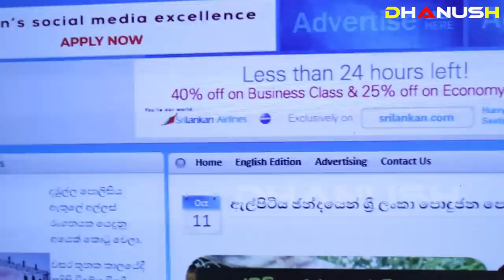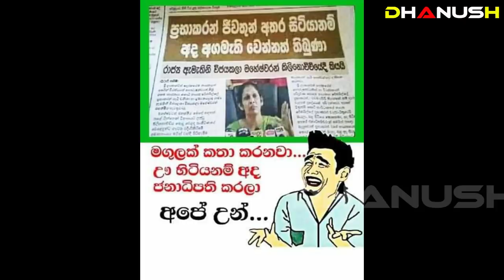ඇල්පිටිය ඡන්දය ශ්‍රී ලංකා පොදුජන පෙරමුණට සුපිරි ජයක් | Elpitiya Pradeshiya Sabha Election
SLPP secures victory of Elpitiya PS election